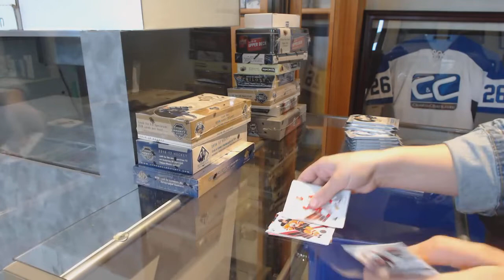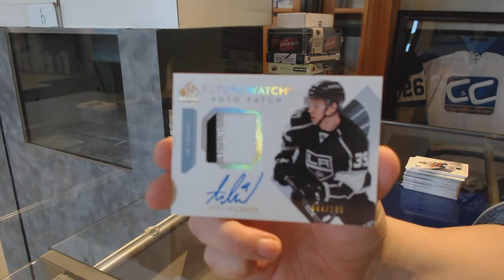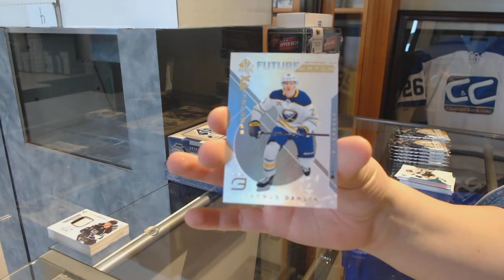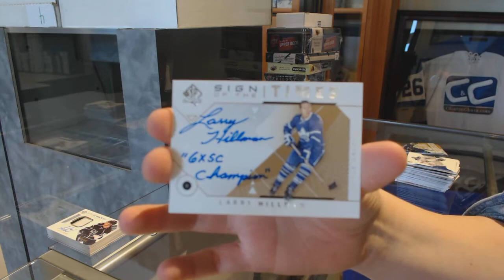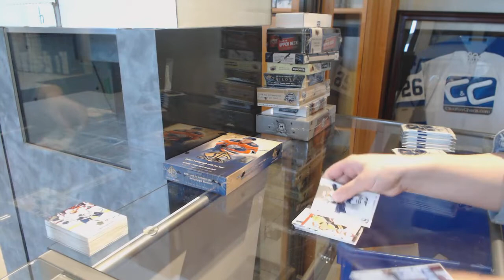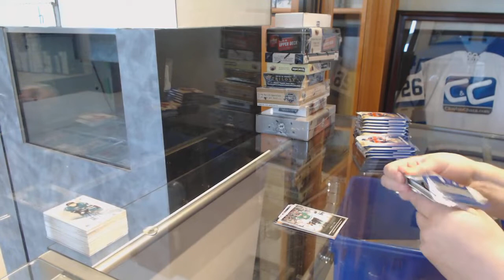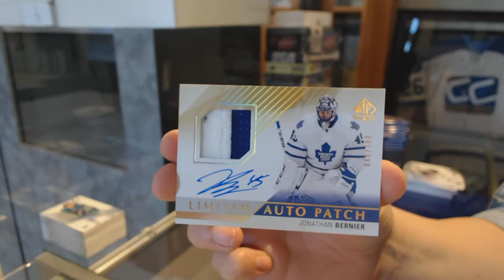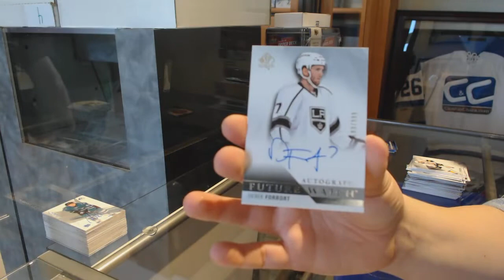Multiple Year Upper Deck SP Authentic Hockey 4 Box Break - C&C GB #9765